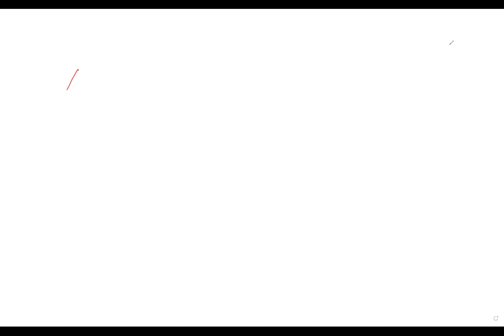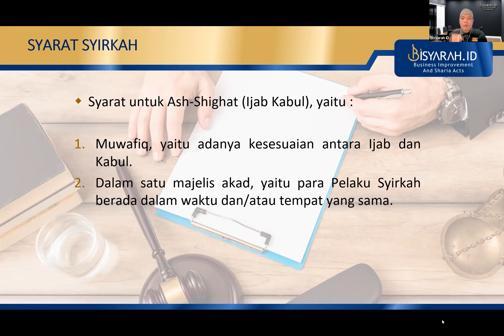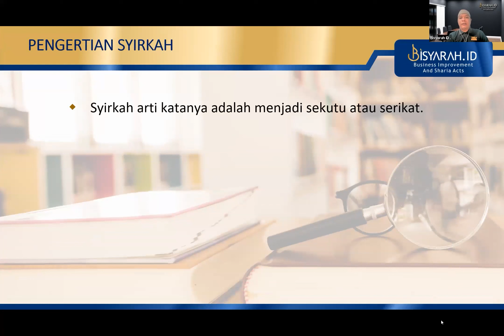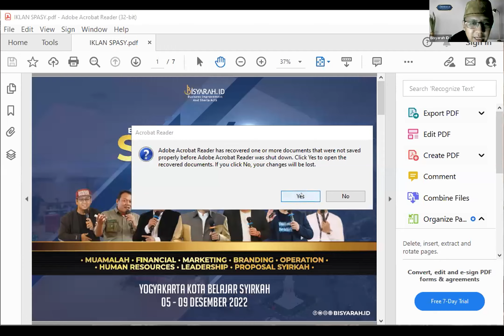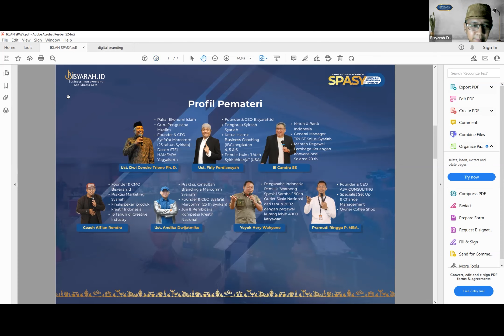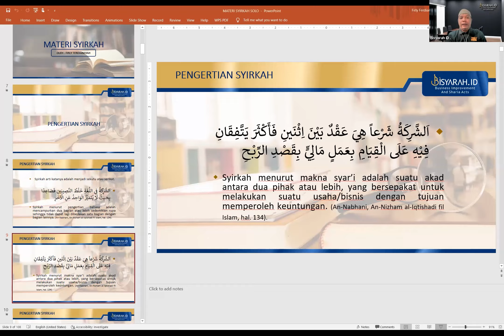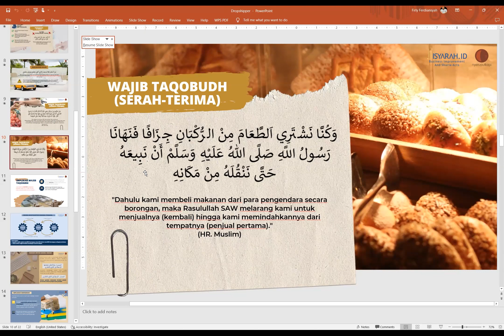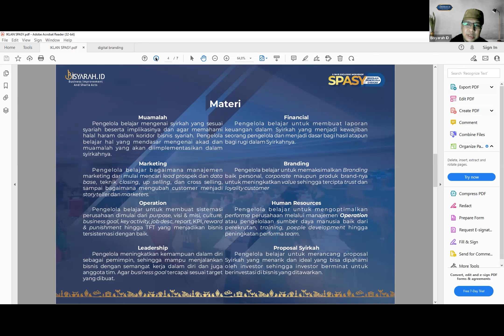DOKTER SYIRKAH - Road to SPASY